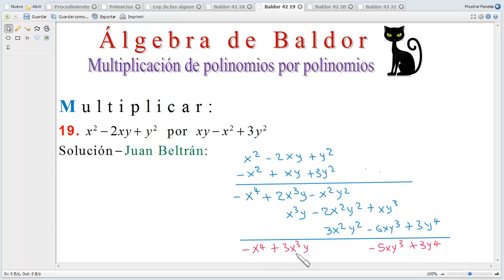Multiplicación. Multiplicación de polinomios por polinomios.Baldor 42_19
Multiplicación.
Multiplicación de polinomios por polinomios.